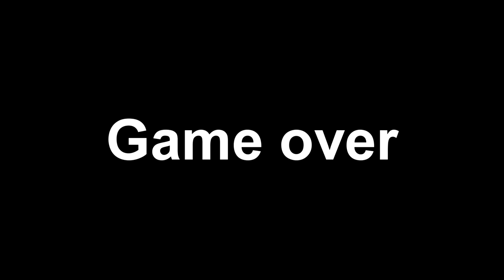Super mario 64 bloopers: A boring day in Minecraft(short)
A boring Day in minecraft. what could possibly go wrong?

New?